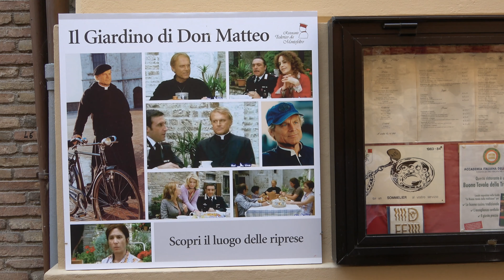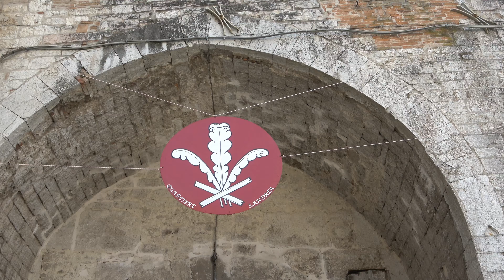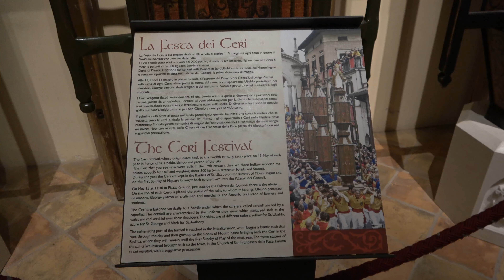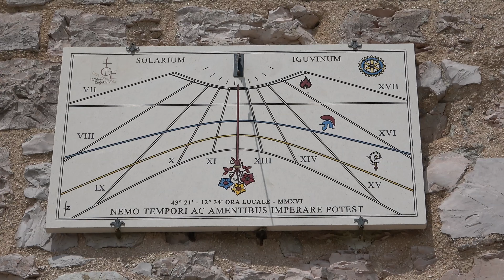UMBRIA: Gubbio - in giro per la città - di Sergio Colombini (Video 4K)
Le prime forme di insediamento nel territorio eugubino sono da collocarsi già nel paleolitico. Resti di un villaggio di età neolitica sono stati trovati in località San Marco. Nell'età del bronzo un abitato si sviluppò per più secoli sul soprastante monte Ingino; le relative tombe, scoperte limitatamente all'età del bronzo finale, si trovavano nell'area successivamente occupata dal centro.
La città di Gubbio è strettamente legata alla storia di san Francesco, in particolar modo ad un evento della sua vita citato nel XXI capitolo dei Fioretti di San Francesco, cioè l'incontro con il Lupo avvenuto nei pressi della chiesa di Santa Maria della Vittoria, detta della Vittorina; l'episodio miracoloso è uno dei più conosciuti al mondo e sulla veridicità storica si è dibattuto a lungo: è possibile che il lupo, o la lupa, sia metafora di un bandito riconciliato con la città da Francesco, ma moltissimi studiosi parlano di un animale vero. Scrivono le fonti francescane: "Francesco gli fa il segno della santissima croce, e chiamollo a sè e disse così «Vieni qui, frate lupo, io ti comando dalla parte di Cristo che tu non facci male né a me né a persona». Mirabile cosa a dire! Immantanente che santo Francesco ebbe fatta la croce, il lupo terribile chiuse la bocca e ristette di correre; e fatto il comandamento, venne mansuetamente come agnello, e gittossi alli piedi di santo Francesco a giacere."
A Gubbio, Francesco si rifugiò dopo essersi allontanato da Assisi, trovando asilo presso la famiglia degli Spadalonga, e proprio qui avvenne la vera conversione, in quanto l'aver vissuto insieme ai poveri e ai lebbrosi del posto, cambiò radicalmente la sua vita. Proprio per questo motivo, la città è attraversata da diversi sentieri percorsi ogni anno da migliaia di pellegrini, tutti nel nome del Santo. Uno di questi è chiamato il Cammino di Assisi.